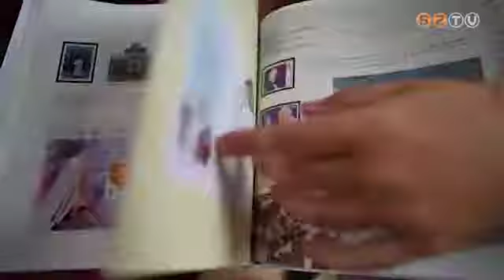A függetlenség szentje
Szent II. János Pál pápa száz éve született. Életútját, tevékenységét bélyegek, mlékborítékok, képeslapok sokasága is megjeleníti. Ezekből állította össze a Szülőföld Könyvkiadó a Lengyel Intézet és a Magyarországi Lengyel Katolikusok Szent Adalbert Egyesülete közeműködésével A függetlenség szentje című kiadványt, amelyet hétfőn mutattak be a székesegyházban.